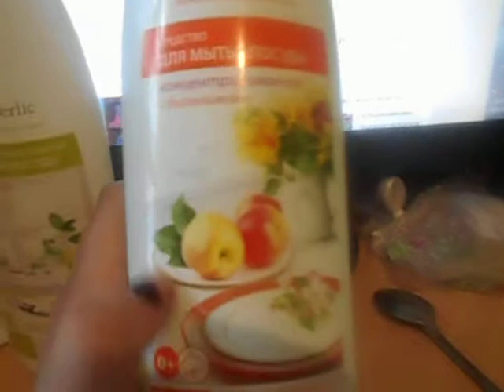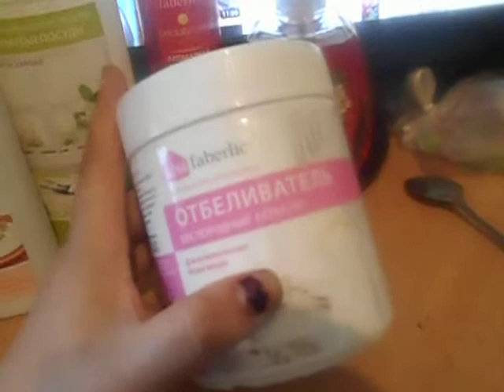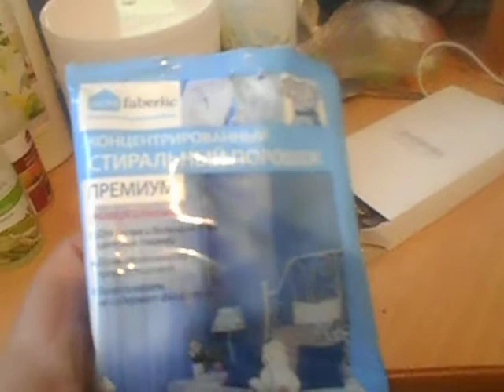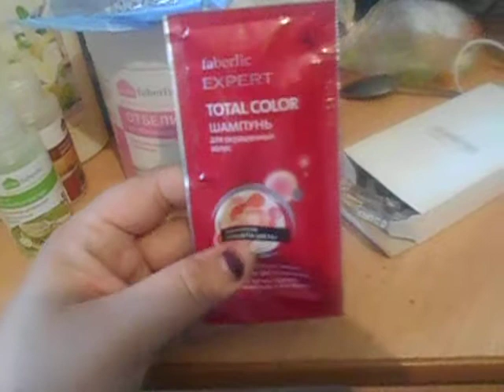разбираю заказ фаберлик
Нас в семье 9 человек ,7 детей и 2 взрослых
наше видео на разные темы оставайтесь с нами и мы будим рады
Присылайте ваши письма и рисунки адрес мы оставим под видео и мы будим читать ваши письма в наших видео
Наши дети -Егор-11 лет Илья-14 лет Света-9 лет Катя-7 лет Маша-6 лет Оксана-4 годика Марина-1 г 4 месяца
Наш адрес-Пермский край г Красновишерск ул Заводская 7-2 индекс-618593
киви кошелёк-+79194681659